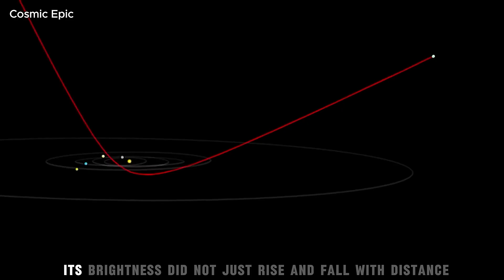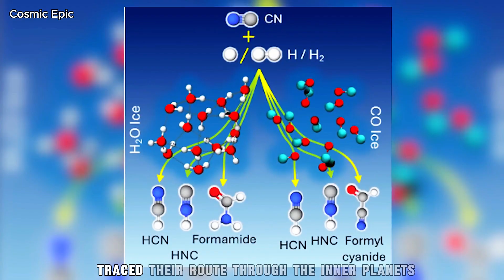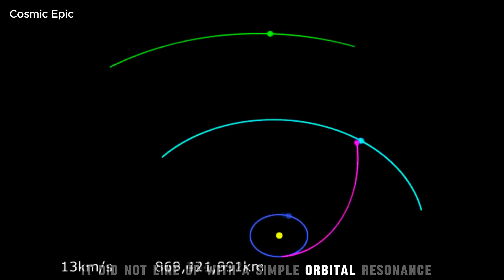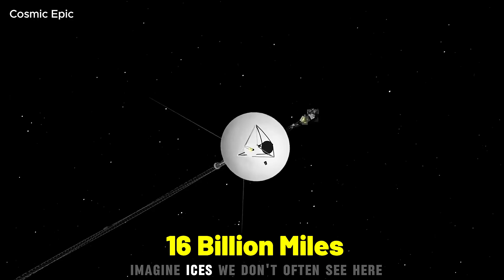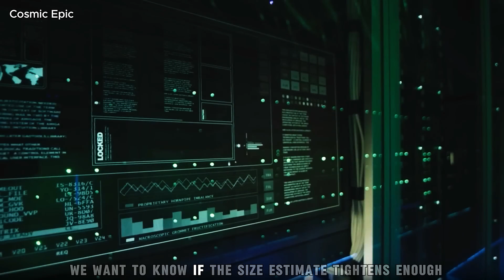BREAKING: NASA Tracks GIGANTIC 3I/ATLAS Interstellar Object It’s More Massive Than Expected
3I/ATLAS is the third known interstellar object, and NASA data suggests it’s more massive and more active than expected. This “gigantic” interstellar comet-like visitor shows a strange sunward tail, a non-gravitational acceleration, and a steady light-curve heartbeat flagged by quantum AI. In this breakdown, we explore why 3I/ATLAS challenges standard comet physics—delayed gas signatures, possible solar-sail-like behavior, and a rare Mars–perihelion–Venus trajectory. With Hubble, JWST, and ground-based telescopes tracking its path, the big question is simple: comet or something else? Watch as we unpack NASA’s findings, the December 17 Earth watch-window, and what the spectrum, trajectory, and AI signals really mean for this massive interstellar object.

Timemap

00:00 Intro
00:45 Discovery & Sunward Tail Anomalies (3I/ATLAS, NASA images, missing early gases)
03:20 Size, Spectrum & AI Heartbeat (why “gigantic,” Hubble/JWST, quantum AI signal)
07:15 Trajectory, Probability & Non‑Grav Push (Mars–perihelion–Venus sequence, December 17 watch)
11:50 Enjoy

Drop a comment: comet with delayed outgassing, solar‑sail‑like shard, or something else? Share this with a space‑loving friend! 🚀🌌